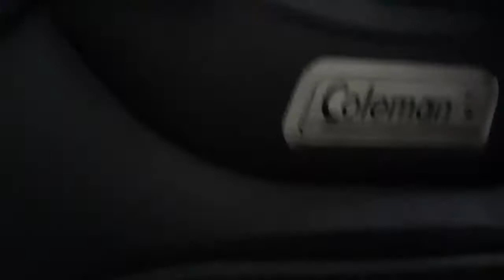SWW Movie: WE WENT TO A HAUNTED HOTEL AND FOUND BOWSER *SCARY*